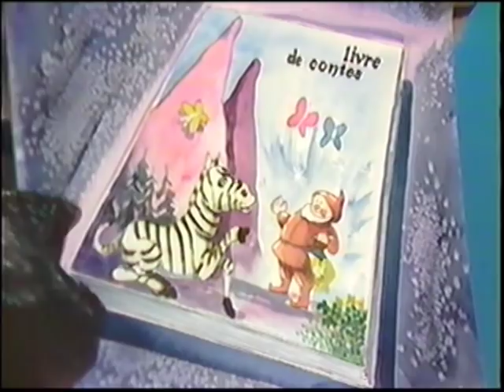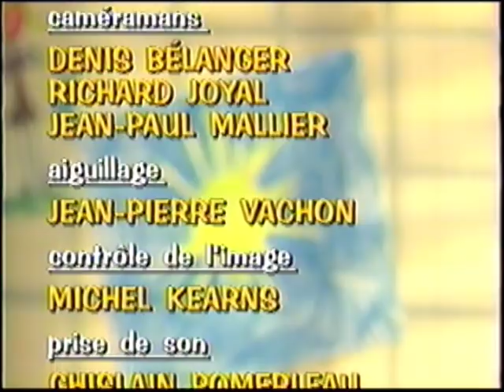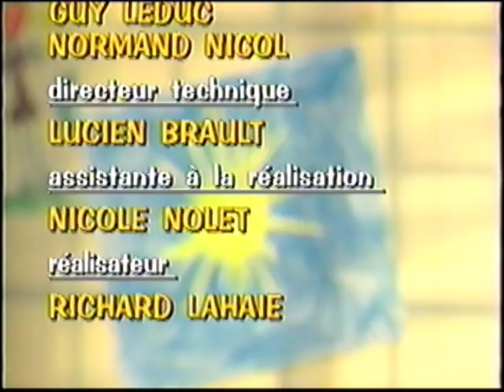Passe-Partout: Un tour de lune (1990, 4e génération)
Youppi! Mélise dort chez Pruneau et Cannelle. Ils vont faire un rêve, tous les trois le même rêve! Les voici sur la Lune, une lune à chansons, à comptines, une lune boîte à surprise! Oh! le beau rêve à chanter avec la Lune qui vous convie!